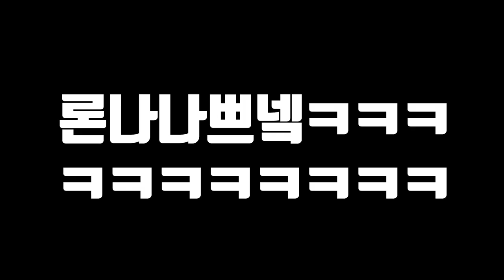말미잘을 잡아서 말미잘매운탕을 먹어보자!! Eat Sea anemone soup!!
이번 영상은 정말 잡을게 지천에 널렸는데
잡지 못하는 심정을
처음으로다가 느끼면서
우여곡절 끝에 꾸역꾸역 잡아서
"말미잘 매운탕"을 해 먹을 수 있었습니다!!!
없어서 찾아서 잡는거와
있는데 잡지 못 하는것 중
고문인 것을 고르라면
있는데 잡지 못 하는것 아닐까. 리발...
그래도 성공해서 다행입니다!!
재미있게 봐주세용
라랑해용
곰퐝!!